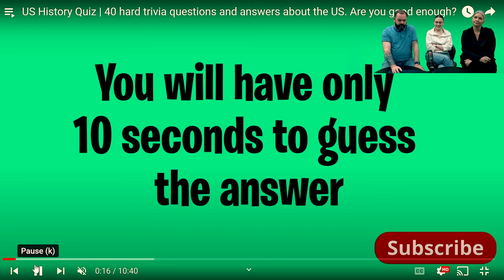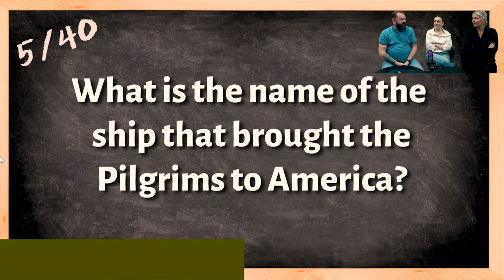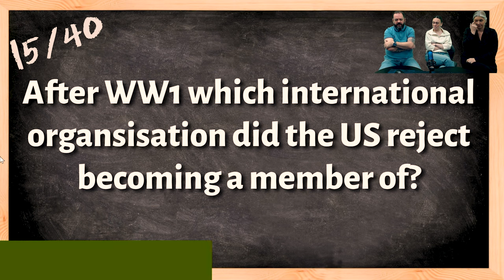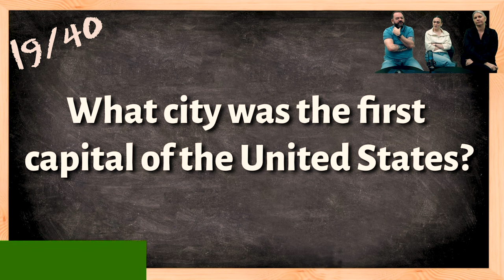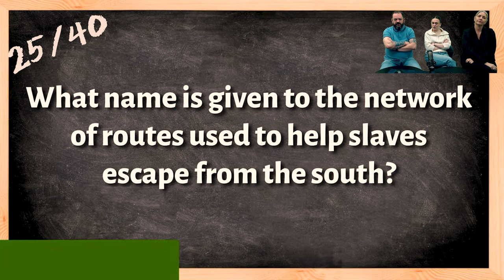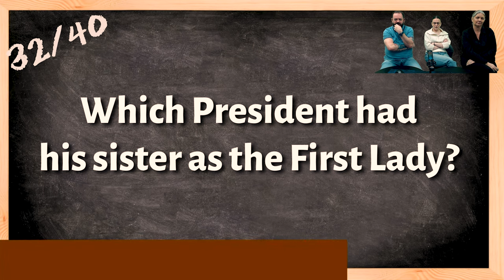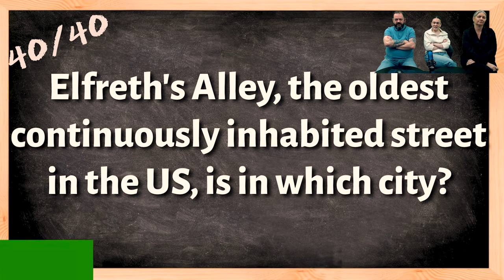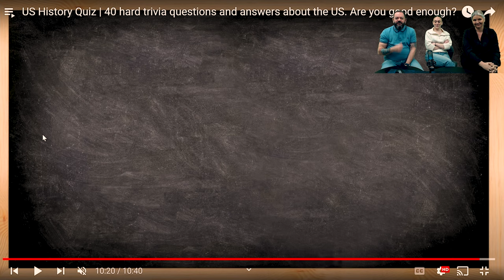US HISTORY QUIZ | BRITISH FAMILY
OB Daz, G and Sophie test how good their US history knowledge is in this quiz!